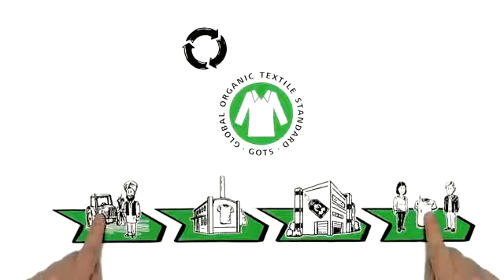GOTS - Why Organic clip